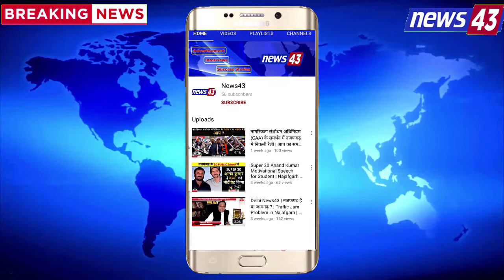Delhi : जनता का दर्द | राजधानी दिल्ली में महीनो से पानी की एक बूंद को तरस रहे है नजफगढ़ में News43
Delhi : जनता का दर्द | महीनो से पानी की एक बूंद को तरस रहे है नजफगढ़ में ये लोग News43
News 43 YOU TUBE CHANNEL पर सफल व्यक्तियों के साक्षात्कार ( Interviews) भी लिए जाते है ताकि हम ये जान सके की Successful व्यक्तियों ने  सफलता के लिये किन किन  चुनोतियो का सामना किया व् उन चुनोतियो से निकल वो कैसे सफल हुए
Delhi najafgarh best local news channel
चैनल की दृष्टि है "जनता सर्आवोपरि", NEWS43 CHANNEL प्रत्येक व्यक्ति की बात व् विचारो को निष्पक्ष रूप से  आगे रखने और सूचित करने का वादा करती है।  न्यूज 43 को एक निष्पक्ष और संतुलित दृष्टिकोण के साथ एक जिम्मेदार चैनल के रूप में परिभाषित किया गया है जो समाचार और वर्तमान मामलों के व्यावहारिक विश्लेषण के साथ त्वरित रिपोर्टिंग को जोड़ती है। ।